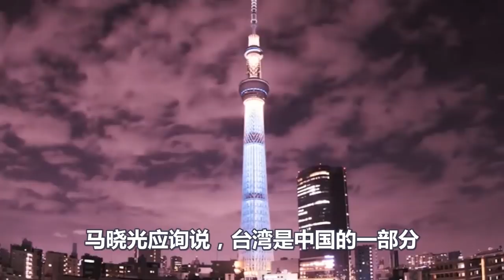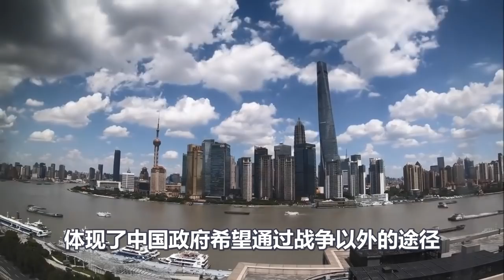国台办罕见表态，美国不自量力！美媒彻底惊呆了！那样的话，中国就真要进攻台湾了！